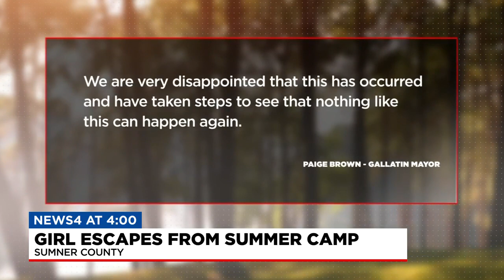Child walks home over three miles from camp after being bullied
A disturbing story in Sumner County has parents frustrated with the City of Gallatin's Day Camp. Parents tell News 4 after their daughter experienced racism for the first time, she was unable to find a camp counselor, so she left and walked home without a counselor noticing. Our Justin Beasley spoke with the parents and the daughter.